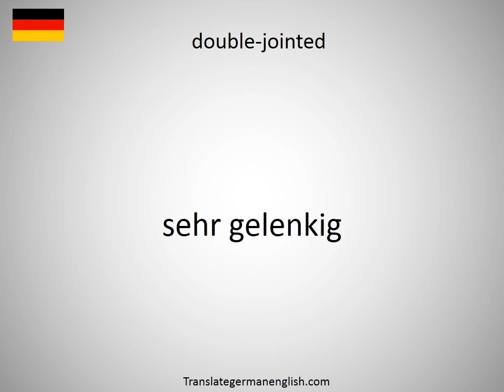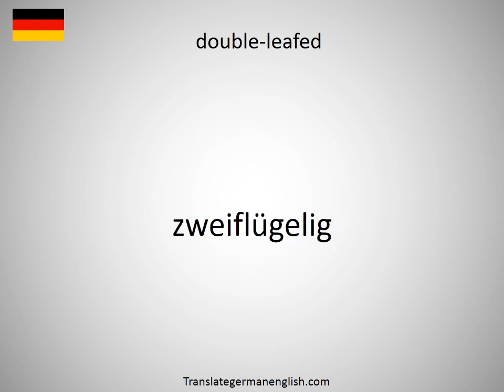How to say double-indemnity clause in German?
How to say double-indemnity clause in German? Learn the pronounciation double-indemnity clause! How to Pronounce double-indemnity clause. Expand your vocabulary, learn German words. Practice German online. Use this free pronunciation guide to practice words at a time. Learn German for free. Thank you for viewing, please like or subscribe! hoe om te sê, si të thuash, እንዴት እንደሚናገር, wie sagt man, comment dire, come dire, como dizer, как сказать, nasıl denir, cómo decir, 怎么说, πώς να το πω, hoe zeg je.